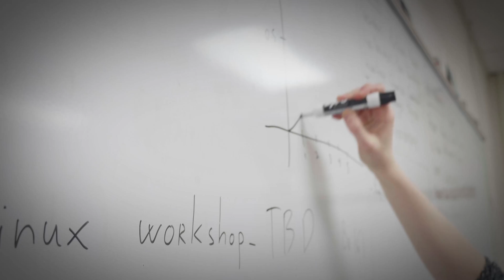Computer Science and Information Systems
Challenge yourself by creating, configuring or maintaining computer systems with a degree in Computer Science, Computer Information Systems, or Computer Information Technology from Minnesota State University Moorhead.